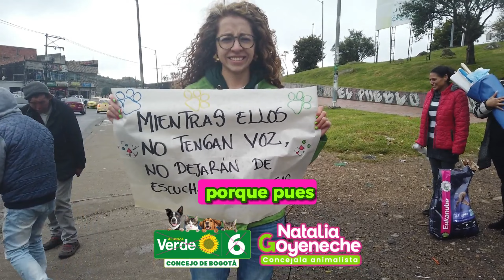🟢 Natalia Goyeneche - Al Concejo De Bogotá #6 - Partido Verde - Apoya Al Día Con Los Animales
El Sábado, #30 de Septiembre de #2023, se realizo una JornadaDeEsterilización - EsterilizarSalva donde fueron intervenidos 83 Animales entre Caninos 🐶 y Felinos 🐱. Gracias a SandraRoa y MarthaRojas, lideres comunales que permitieron el espacio del SalónComunal de SantaCeciliaPrimerSector de Suba ✅.

Agradecimiento especial a @nataliagoyeneche9955, por tener presente esta zona donde hay bastante Sobrepoblación, Abandonos y casos de MaltratoAnimal casi que todos los días, y que ProteccionistasDeAnimales acogen y recuperan a estos AmigosDe4Patas. Por eso extendemos la invitación desde esta iniciativa a que le brinden el voto de confianza este 29/Octubre/2023 para que desde tal corporación se tenga presente y fortalezca mas esta causa. ¡Gracias! 👏.